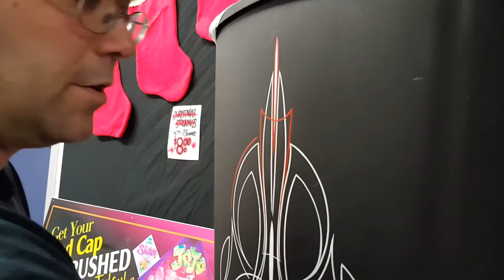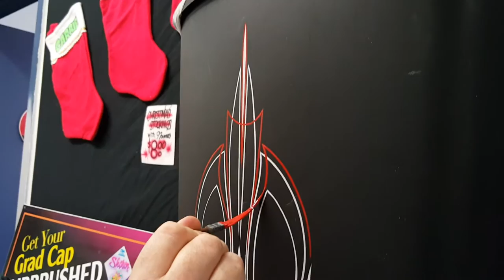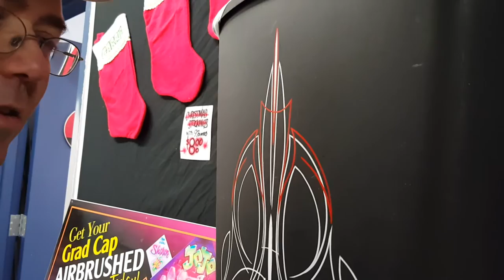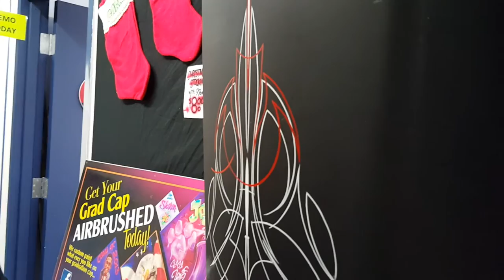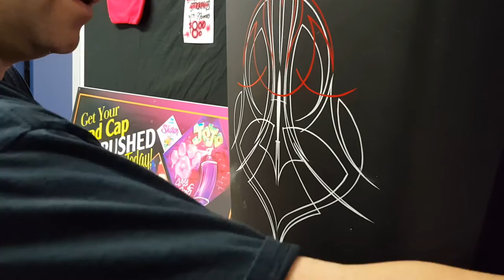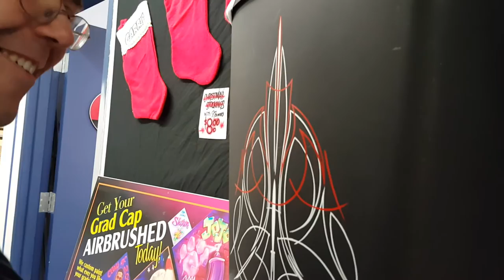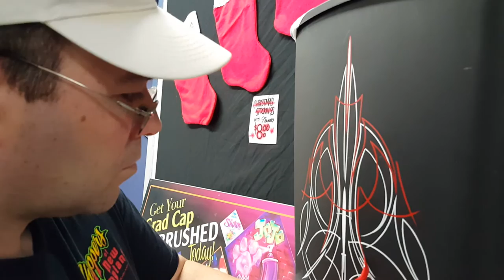Pinstriping demo on trashcan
Pinstriping my trashcan for a demo during Open studios.. just playing around